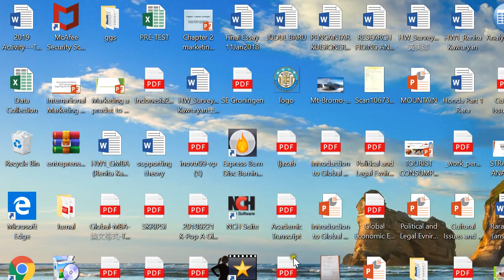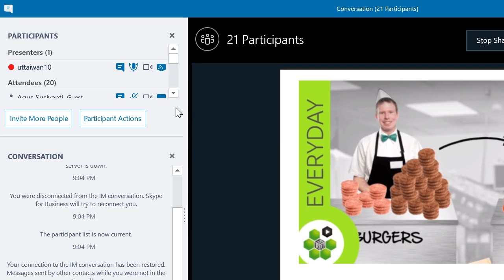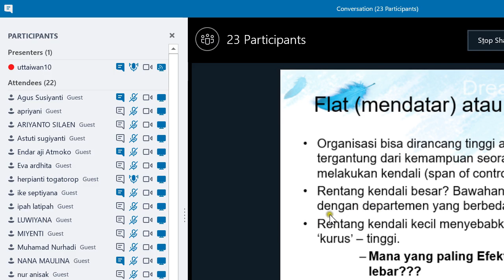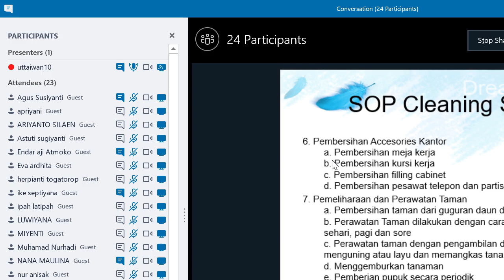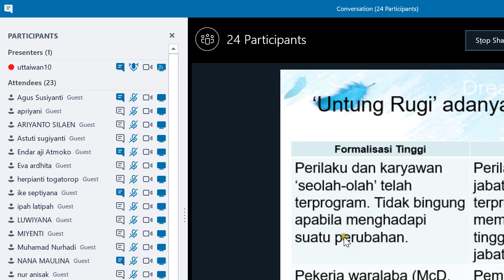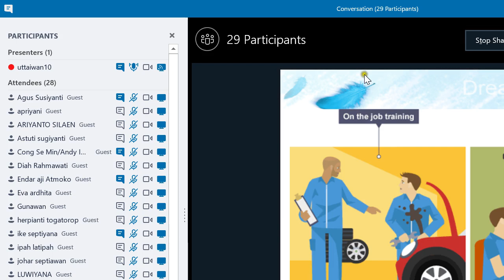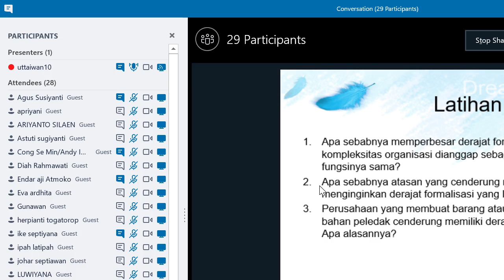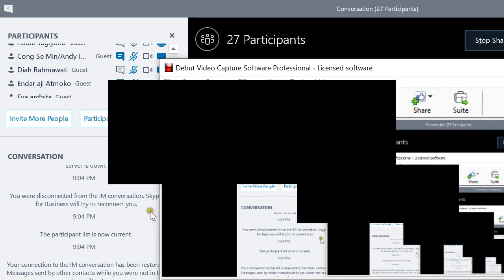2019 1 Organisasi UTT OL 6 19042019